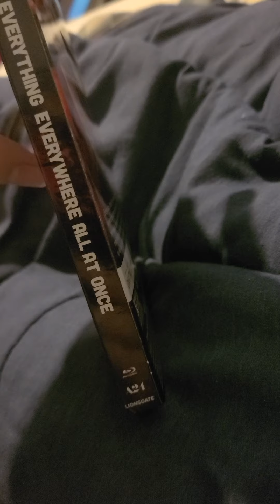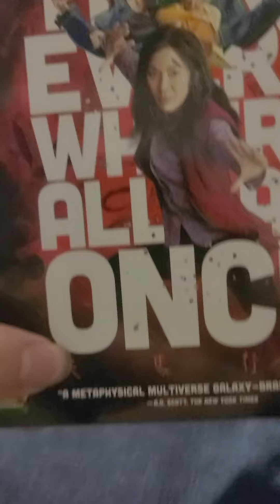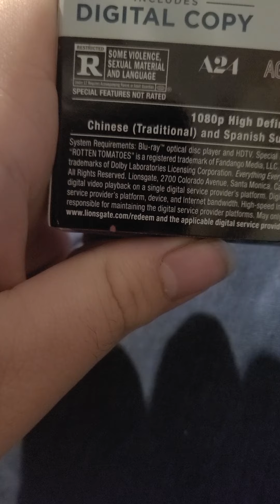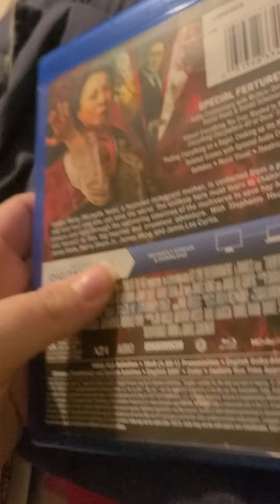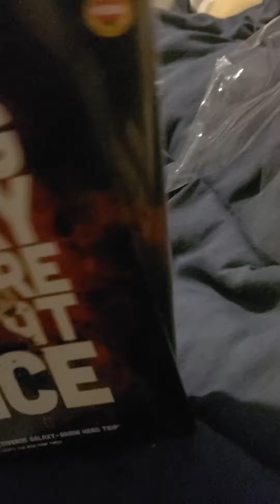everything everywhere all at once blu ray + digital unboxing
Twitter account also this film was cheap